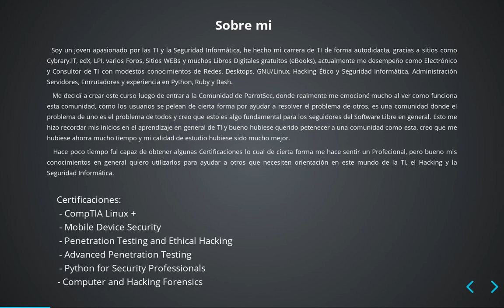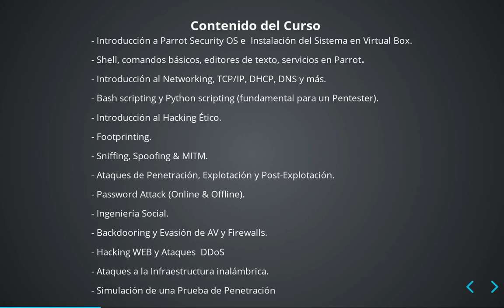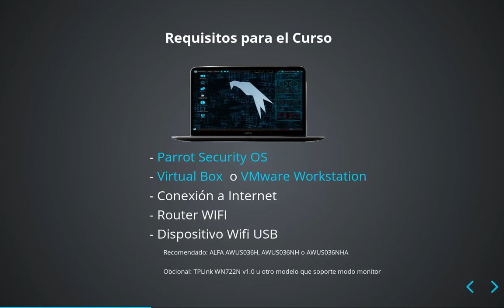Presentación del Curso de Hacking Ético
Este es el video de Presentación del Curso de Hacking Ético con Parrot Security, video que dedico a la Comunidad Hispana de @ParrotSec y a mis primeros 50 seguidores. 50 seguidores en YouTube es una cifra muy pequeña, pero para mi es de gran importancia que 50 personas sigan mi trabajo y les guste lo que hago.

Este curso no solo les sirve a los usuarios de Parrot Security, sino también a los que usan Kali-Linux, BlackArch, BackBox o cualquier otra distribución orientada al Pentesting. Lo que no dudo que durante el curso cambien a Parrot ;)

El curso va a estar muy bueno, completamente desde cero hasta nivel medio avanzado, tengo pensado que sea un poco largo y puede que agregue un par de módulos más. A penas tengo los primeros capítulos del curso grabado, precisamente porque quiero que sea totalmente actualizado, hacer tiempo para aclarar dudas, para agregar otros módulos. Voy a trabajar en el curso según el tiempo me lo permita, digamos que entre 1 y 3 videos a la semana.

Para los que me han preguntado, no voy a dejar de hacer los videos Informales (no narrados), voy a mantenerme subiendo videos Informales a parte del curso y bueno los pedidos que ustedes me hagan.

Si les gusto el video y creen que el contenido del curso esta interesante Compártanlo, denle Like y bueno no esta de más Suscribirse al canal para que se mantengan al día de mis próximas publicaciones.

Déjame tu comentario, sugerencias, críticas, consejos...

Saludos ;)